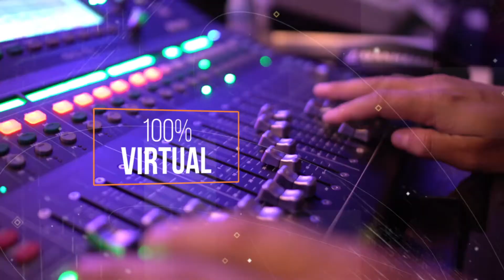The Stream Studio - Innovation Lab